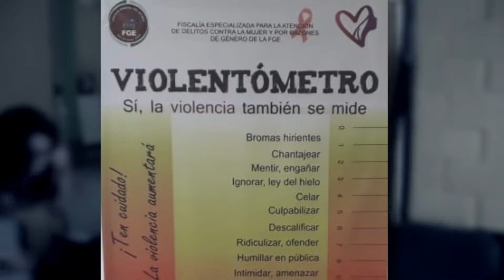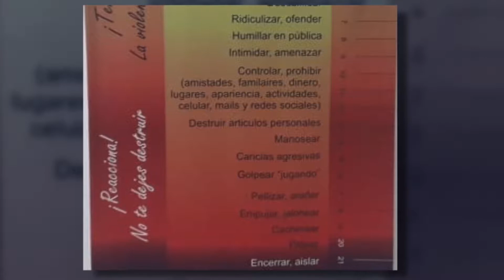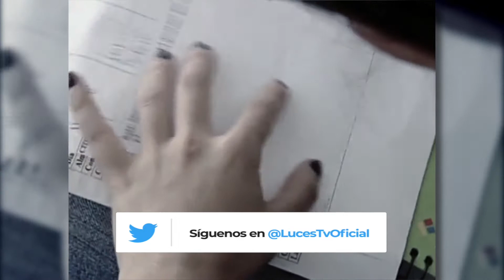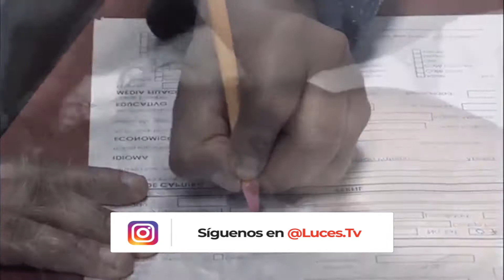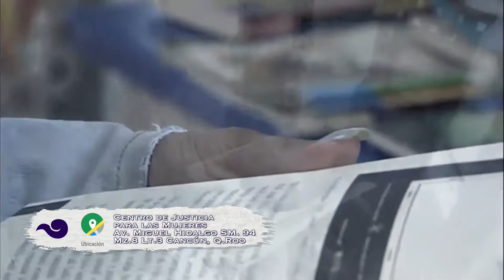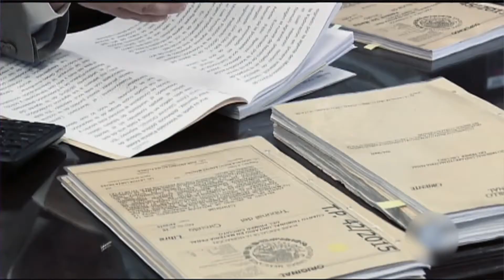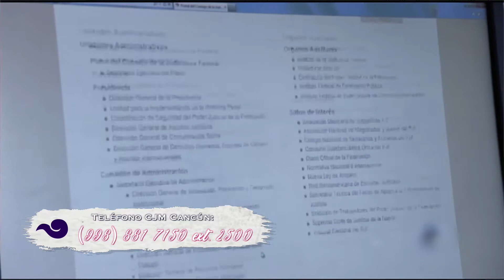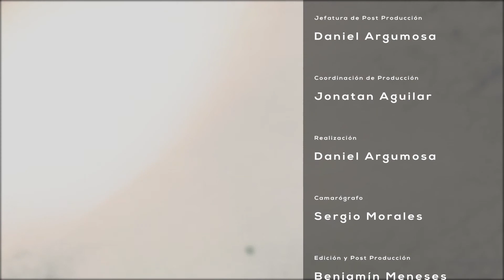Palabra De Mujer PG14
En este programa, nuestras conductoras hablarán del tema
"Centro de Justicia para las Mujeres en Cancún", junto con sus invitados Carolina Reyes, Directora del Centro de Justicia para la Mujer, Cancún; Rodrigo Silva, Coordinador de GEAVI y Seguridad Pública y Adriana Monreal  Castillo, Asesora Jurídica del Centro de Atención a Víctimas del Estado de Quintana Roo.